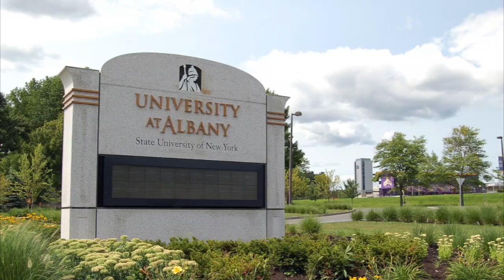Virgo September 2018 Astrology Horoscope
presents Virgo Astrology horoscope prediction for September 2018.  Virgo –  Mercury in your 12, increases your ability to sense and feel subtle experiences.  The sextile to Venus in your 2 brings some extra money. Don’t splurge too much. Saturn Goes direct 5 You’ve looked at your experiences in romance and creativity. Now make adjustments. Venus in the 3 rd house brings depth and passion to your thoughts. But the square to Mars in the 6 challenges you to control your physical and nervous energy. The Venus Uranus Opposition connects your 9 and 3 houses setting up challenging energies in belief systems. The Mercury Neptune opposition demands clarity between your needs and the needs of partners. The Sun and Mercury in the 2 square Saturn in the 5 suggests cooperation between your spending and the desires of romantic partners.You can register for free astrology predictions at ProfessorAstrology.com